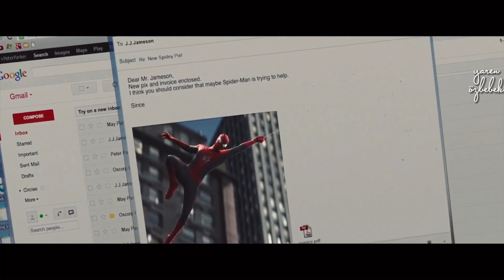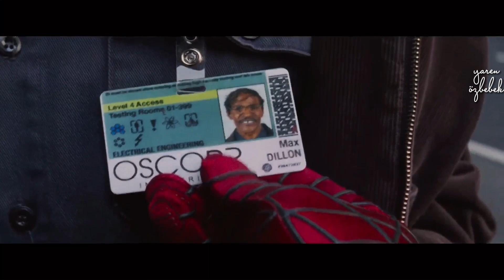HİÇ SPIDERMAN izlememiş olanlar için DEV ÖZET -2- | bu videodan sonra NO WAY HOME izleyebilirsin!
🕸Merhaba, No Way Home’a çok az kaldı ve ben de daha önce Marvel filmi veya Spider-Man filmlerinin hiçbirisini izlememiş olup da, yine de filme gitmek isteyenler için bi video hazırlamaya karar verdim. Bu, dün yayınlanan videonun ikinci kısmı, lütfen onu izlediğinize emin olun:) ve umarım yararlı olur :)

sosyal medyadan takip etmek için de:.